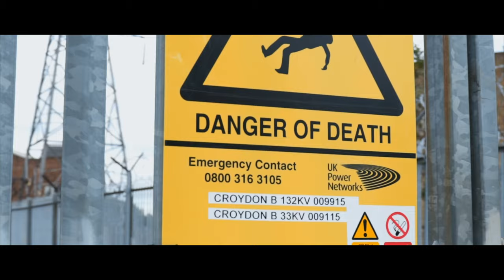0M FB6 X Aggy X Tempz - N0 English (Music Video)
PRESSPLAY